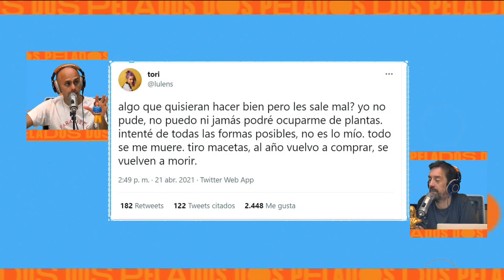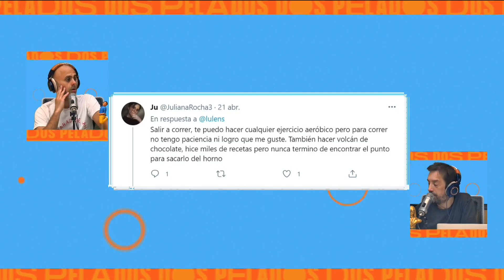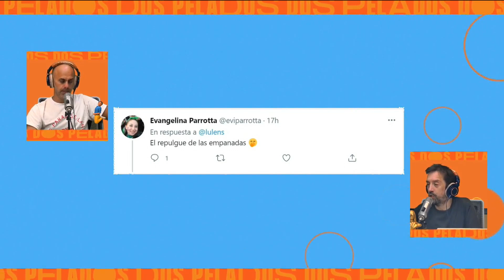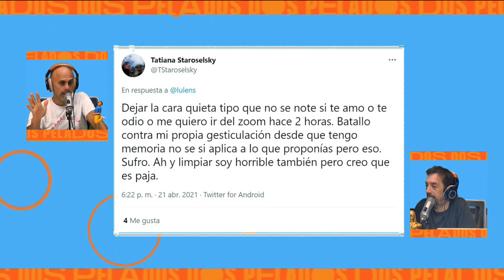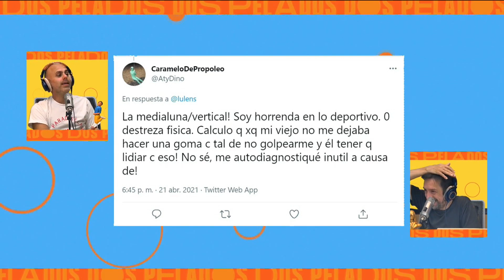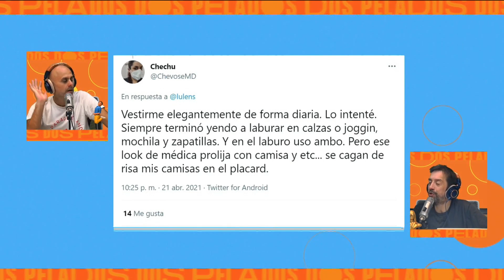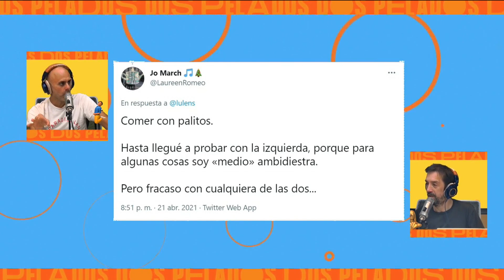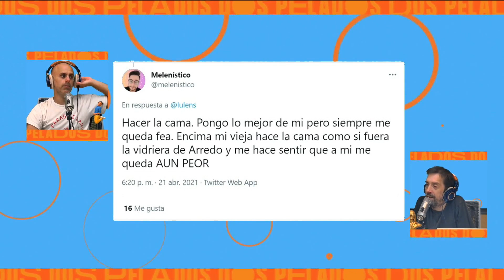ABRO HILO - Cosas que hacés mal, pero querés hacer bien